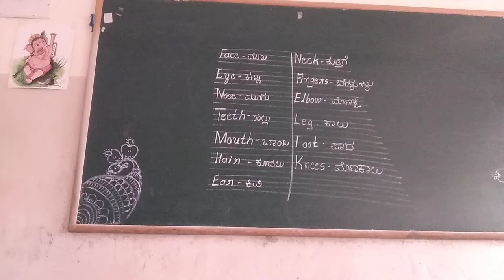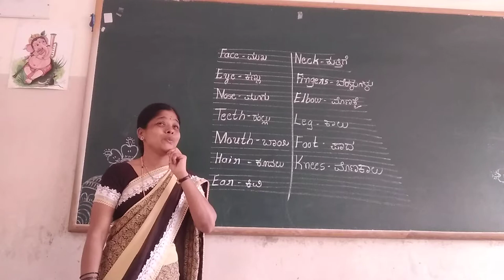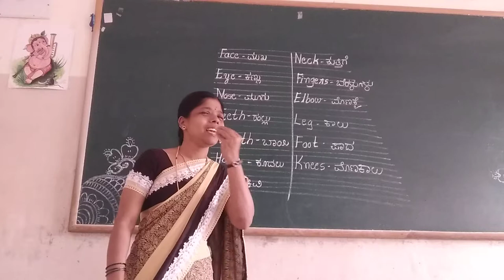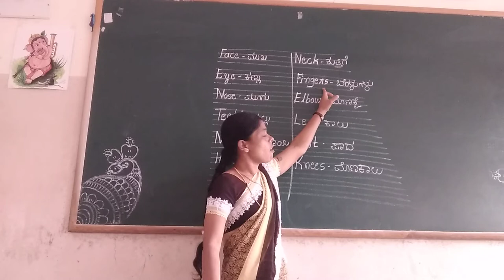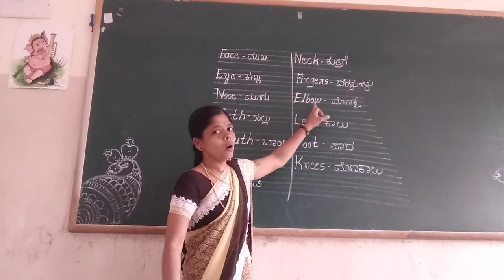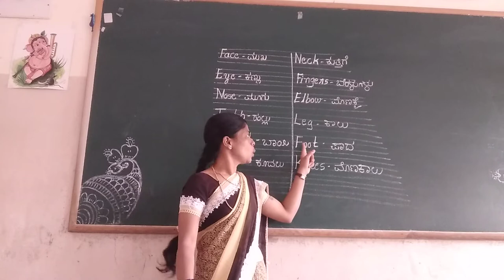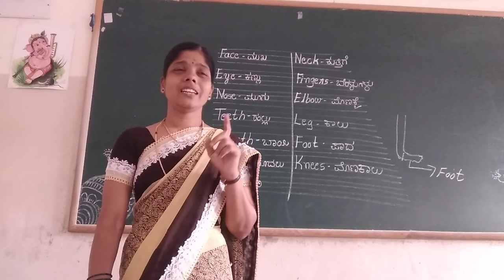UKG EVS Parts Of the Body part 3 Class by Vijayalakshmi